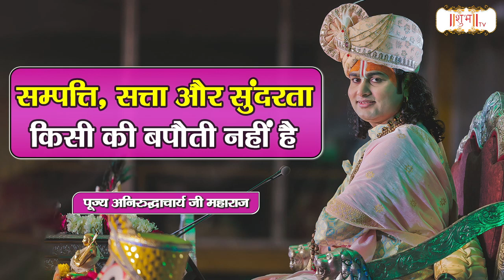सम्पत्ति, सत्ता और सुंदरता किसी की बपौती नहीं है | Aniruddhacharya Ji Maharaj Ke Pravachan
सम्पत्ति, सत्ता और सुंदरता किसी की बपौती नहीं है |   Aniruddhacharya Ji Maharaj Ke Pravachan | Shubh TV